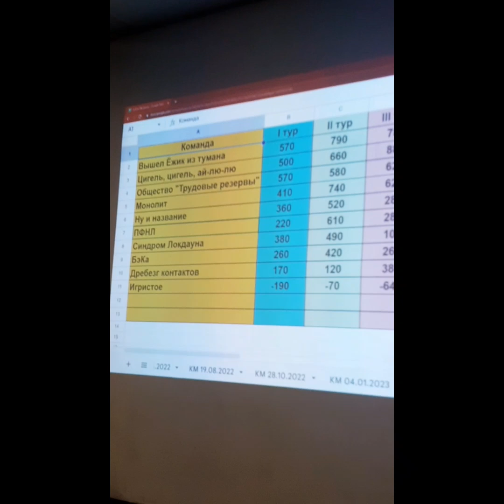Клуб 60 секунд